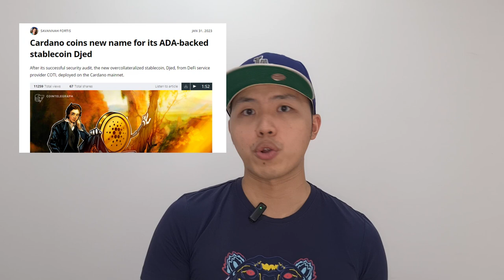BTC DAN CRYPTO LAGI PADA NAIK ! BAGUSNYA NGAPAIN YA ?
semoga ini bisa jadi petunjuk buat sobat miners, dan calon sobat miners di masa sekarang ini.

REFFERAL CODE BYBIT :
47569